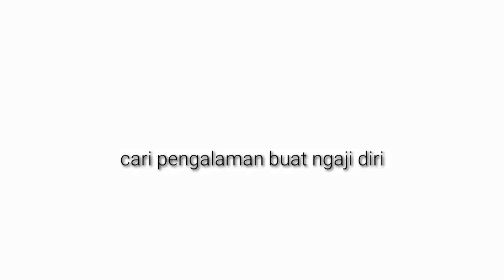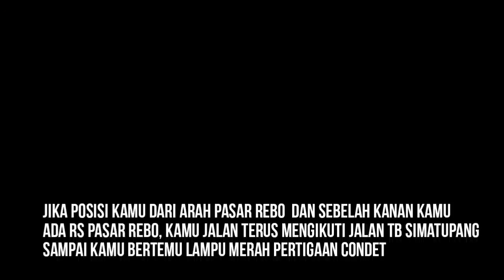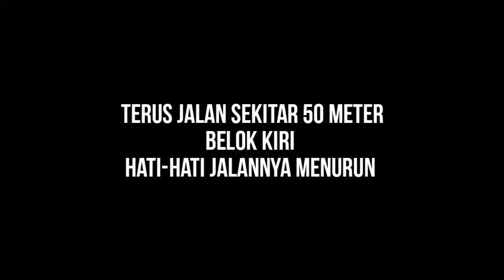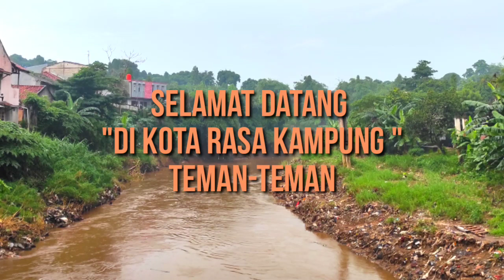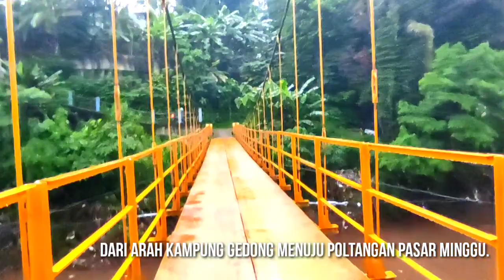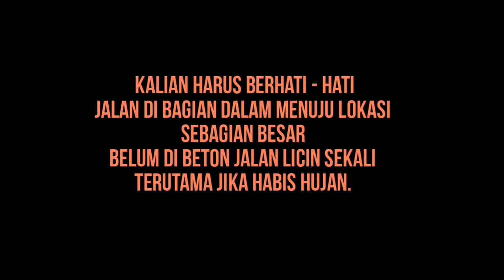Jembatan GANTUNG KUNING 2017 | nama jembatan Amat Riduan.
Secara administrasi jembatan gantung ini berada di RT 013/03 Kelurahan Gedong Kecamatan Pasar Rebo Jakarta Timur.

Jembatan ini diresmikan oleh Walikota Jakarta Timur pada tahun 2017. Jembatan ini berfungsi untuk menghubungkan warga kampung Gedong, Condet di jakarta Timur dengan warga Poltangan Jakarta Selatan.

Oleh masyarakat di daerah ini jembatan ini di panggil dengan nama jembatan kuning karena warna.

jembatan ini kerap menjadi tempat wisata untuk jalur sepeda maupun untuk sekedar berphoto ria bersama teman atau keluarga.

bagi saya jembatan ini menjadi pengganti jembatan gantung yang dulu pernah ada di jalan jembatan I.
yang menghubungkan warga condet dan pasar minggu.

yang membedakan bahan alas bagian bawah jembatan yang dulu terbuat dari kayu jati
sementara yang ini terbuat dari lempeng b
esi.

saya bersyukur jembatan ini di buat selain fungsinya yang memang urgent.
Jembatan Gantung Kuning ini juga menjadi nostalgia ketika Condet masih menjadi Cagar Budaya Betawi.

Terima kasih
telah menonton
semoga bermanfaat.

snb project
admin
matsasih.